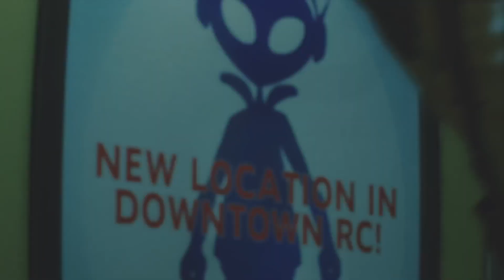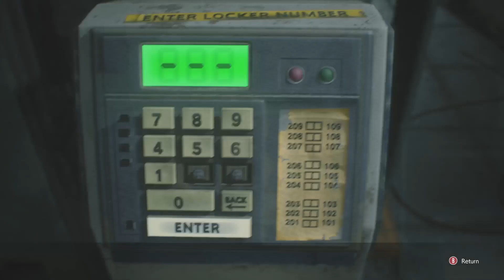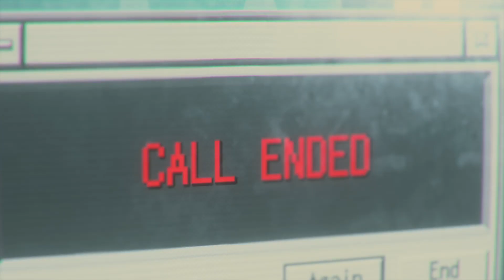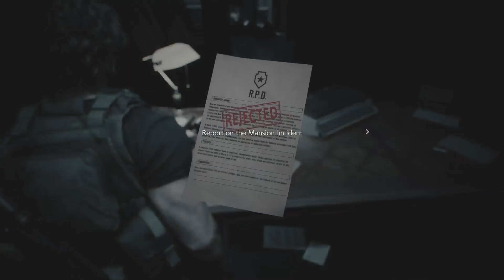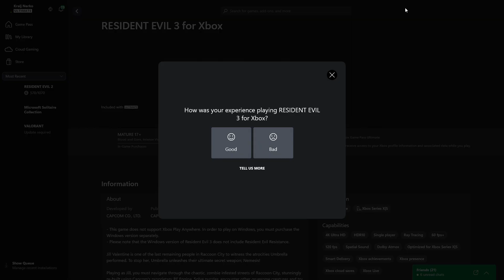RESIDENT EVIL 3- HARDCORE!